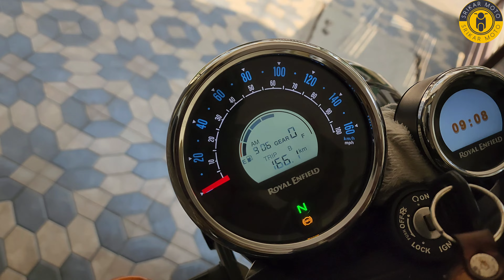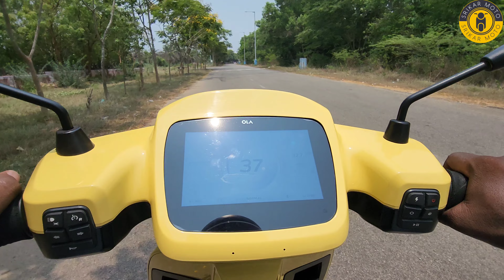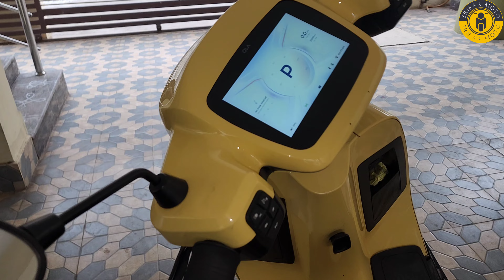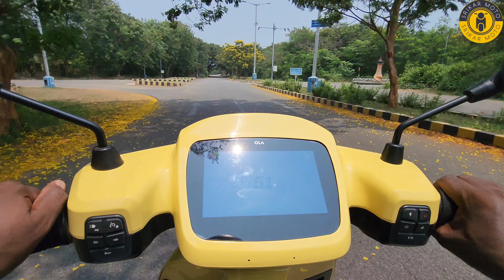Finally My Tyre Issue is Resolved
Finally My Tyre Issue is Resolved servicing very good